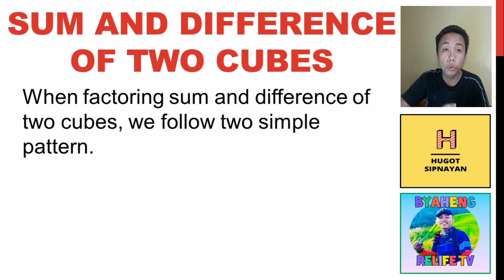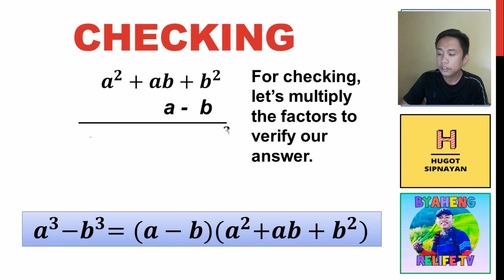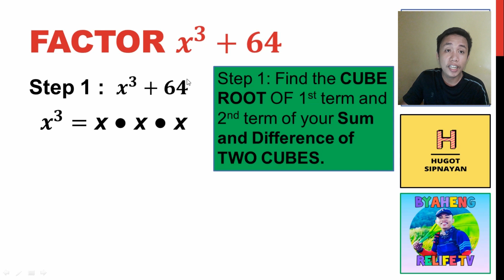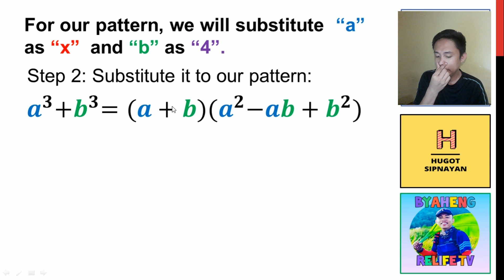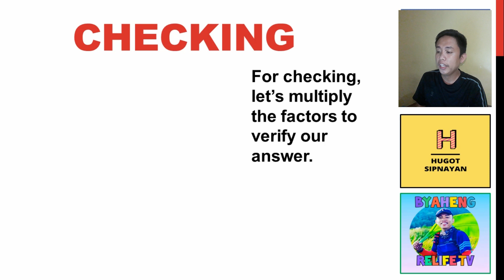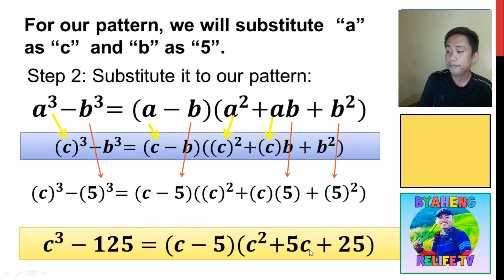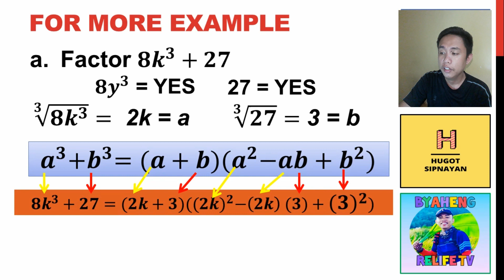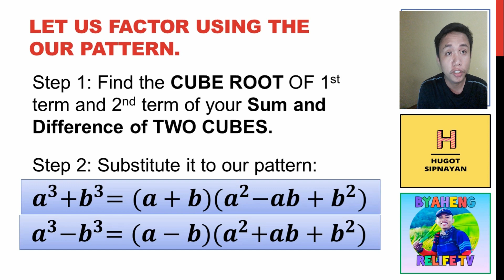Factoring Sum and Difference of Two Cubes (Tagalog)